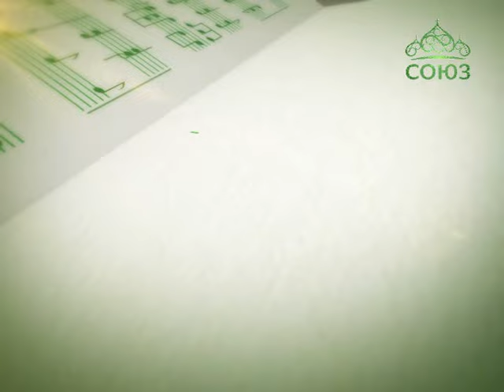Татьяна Баскакова "Яко мы с тобой"